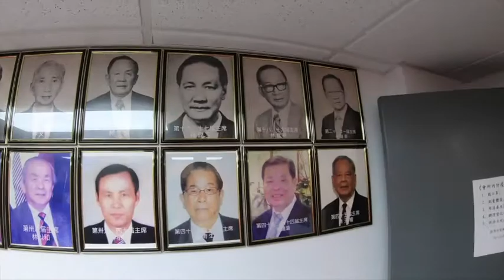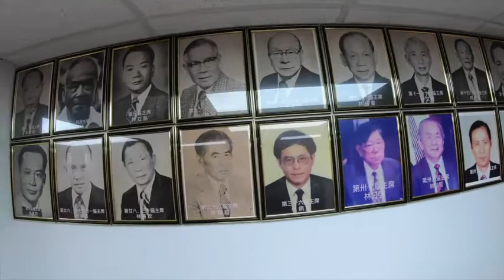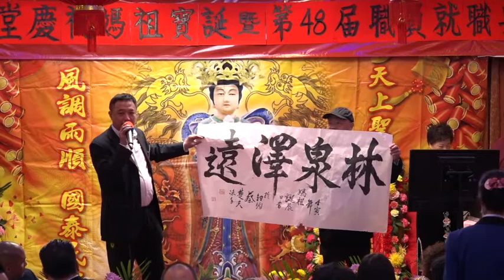纽约林西河堂庆祝妈祖宝诞暨 《第48届职员就职典礼》